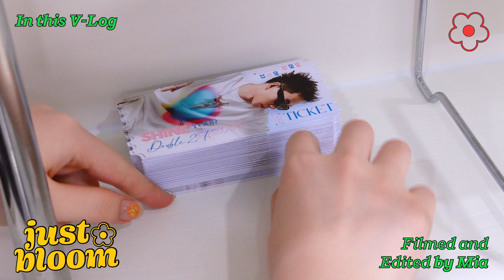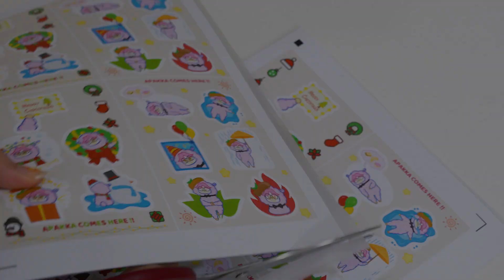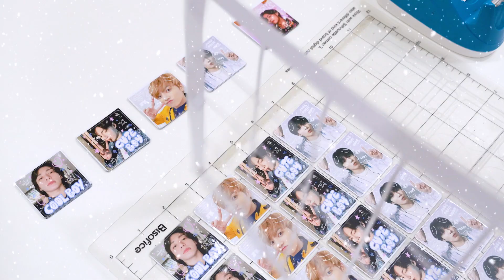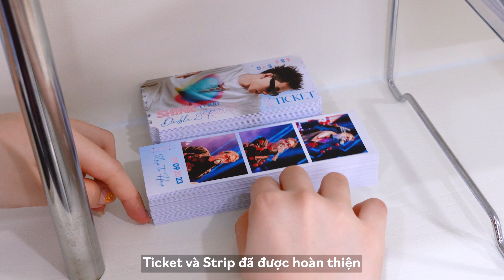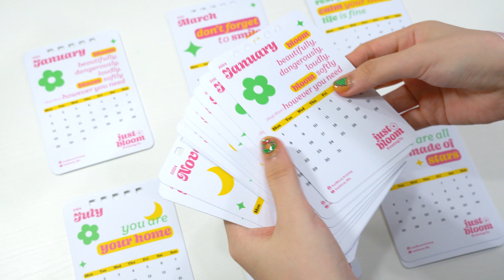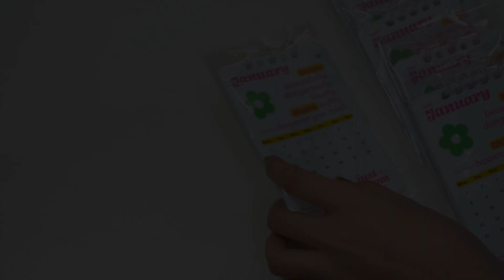Printing Studio V-log • Making Sticker, Ticket, Calendar • Just Bloom • Vlogmas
🌷 Chào mừng mọi người đến với Studio V-log của Just Bloom 🌷

Thank you for your time, please enjoy!

• Sản phẩm trong video: Sticker A6 | Sticker die cut 4x4 | Strip 5x15 | Ticket 6x12 | Postcard A6 | Calendar A6

00:00 Intro
00:27 Châm mực cho máy in
01:25 Đơn in 1
02:39 Đơn in 2
03:26 Đơn in 3
03:58 Đơn in 4
04:51 Làm lịch - End